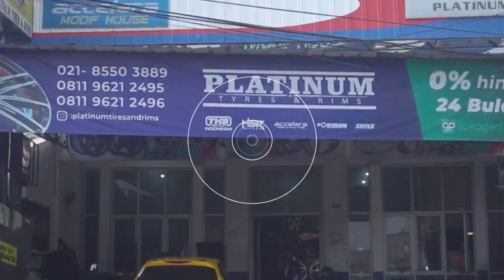Menang Lelang Mitsubishi Lancer, Tapi Mobil Bekas Banjir. Modif Total !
Halo Haiser ! Di video kali ini gua dan team HSR menang lelang mobil Lancer,  jadi ini adalah challenge Project Lancer gua akan memodifikasi mobil yang sepertinya bekas banjir, menurut kalian bagusnya diapain nih? Tonton sampe abis ya boy, terus komen bagusnya diapain nih mobilnya